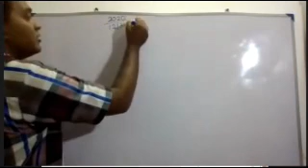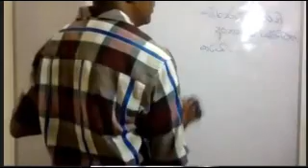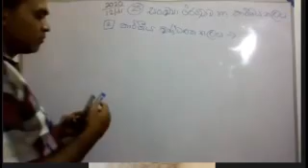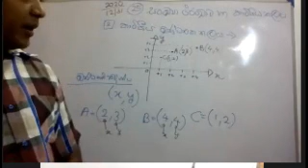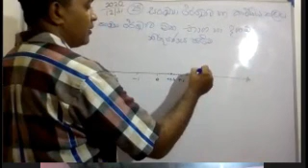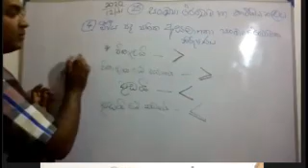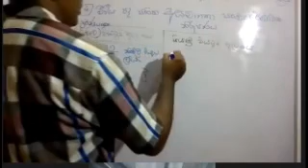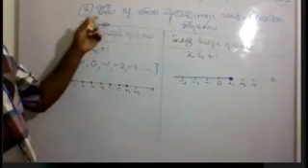daminda maths grade 8